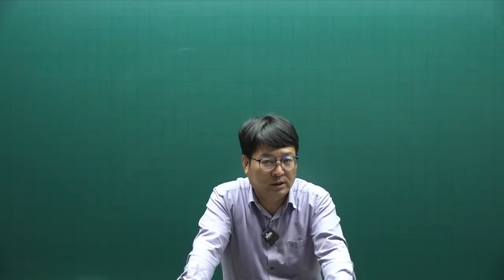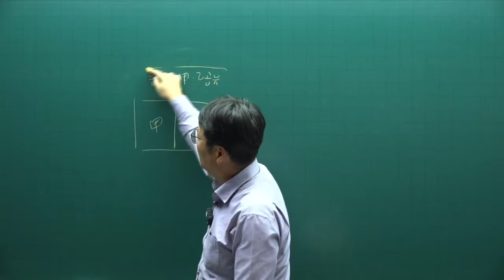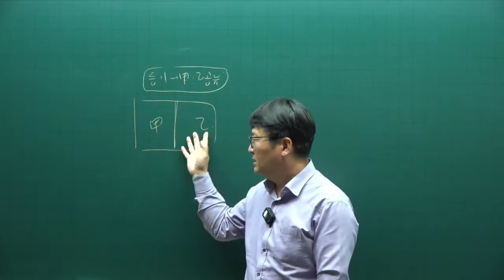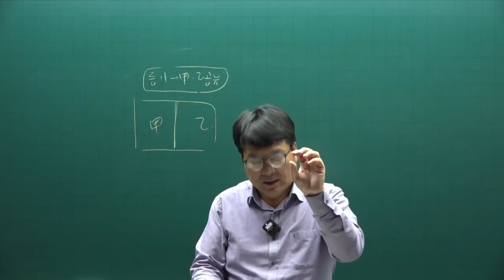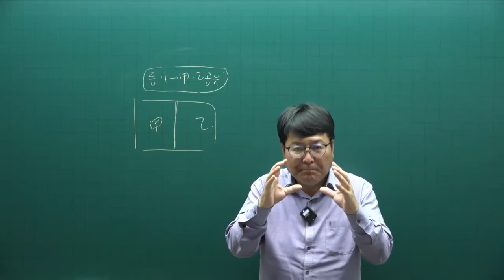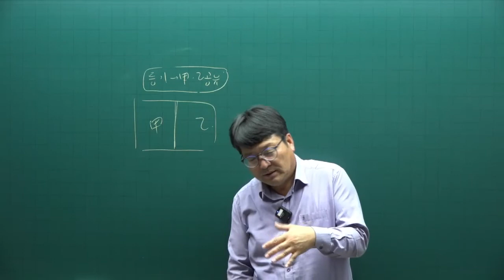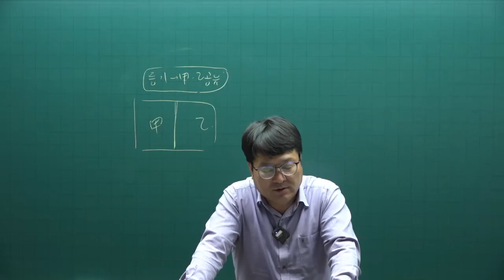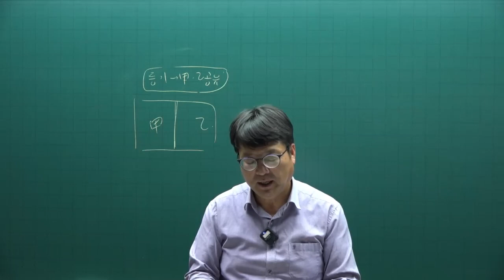[공전무] 2022년 공인중개사 민법 이론특강 15강